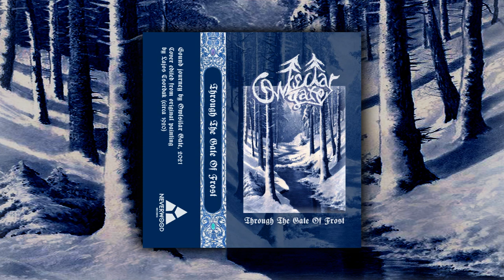Owlsilar Gate - Through The Gate Of Frost (Full Album) (Winter Synth / Dark Ambient)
𝕬𝖑𝖇𝖚𝖒: Through The Gate Of Frost
𝕲𝖊𝖓𝖗𝖊: Winter Synth / Dark Ambient
𝕮𝖔𝖚𝖓𝖙𝖗𝖞: Slovakia

𝕿𝖗𝖆𝖈𝖐𝖑𝖎𝖘𝖙:
1. Through The Gate Of Frost